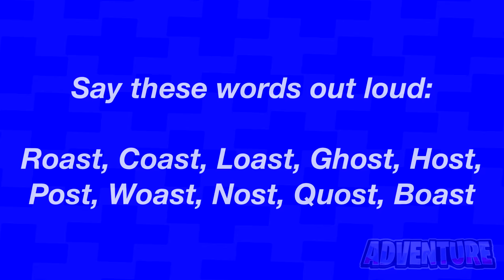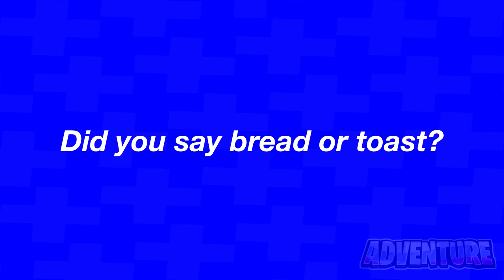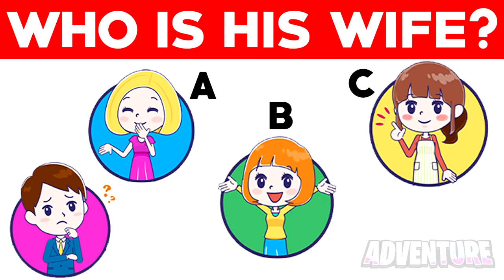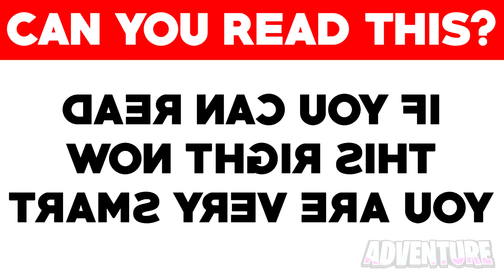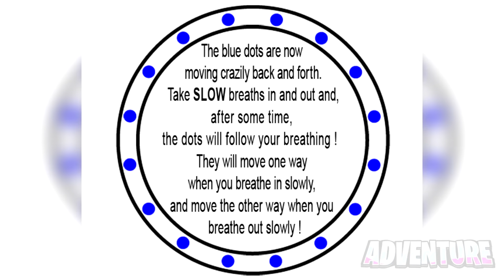this video makes your memory change..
this video makes your memory change.. In this video we take a look at the best mind tricks and optical illusions. This includes mind tricks that make you forget everything you know. Some of these mind tricks and optical illusions will blow your mind.